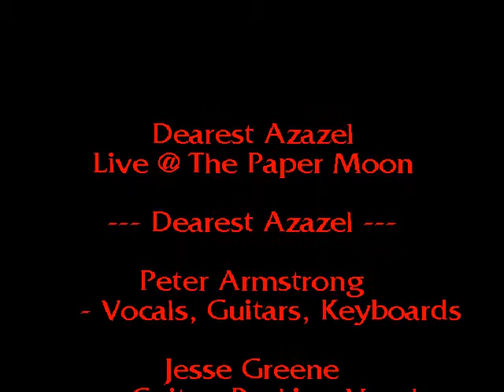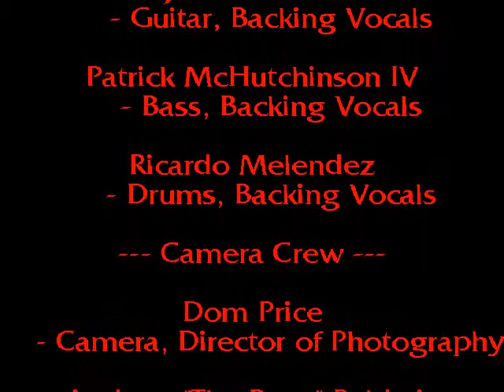Chief Firewater & The Whiskey Rebels - Do You Wanna?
Live @ Paper Moon in FWB, FL

Camera Crew:
Andrew Kenoyer
Dom Price

Band:
Chief Firewater - Drums, Percussion, Backing vocals
Eli Jebediah Havakkuk XIII - Guitars, Backing vocals
Leviticus Neck - Vocals
Patti Cakes - Bass, backing vocals